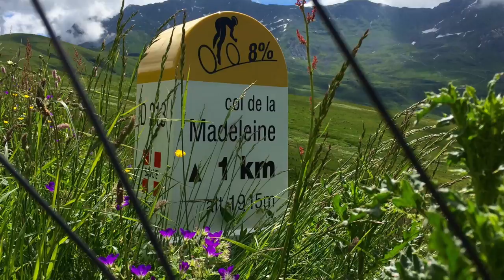Lacets de Montvernier & Col de la Madeleine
Train to La Chambre, short ride up the wonderful Lacets de Montvernier and then the Col de la Madeleine.

Bike: BTwin Triban 500.